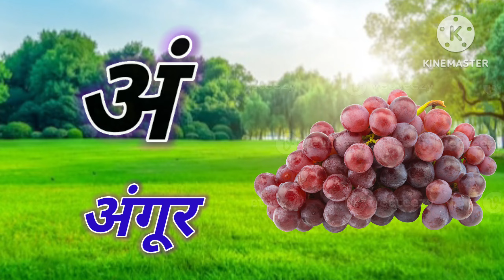#1 अ से ज्ञ तक अ से ज्ञ तक वर्णमाला,अ_से ज्ञ तक AtoZ ABCD video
अ से ज्ञ तक sonq, अ से ज्ञ तक वर्णमाला,अ_से ज्ञ तक,-abcd अ_से ज्ञानी तक, असेज्ञ,अ_से ज्ञ तक लिखना, अ से ज्ञ तक वर्णमाला